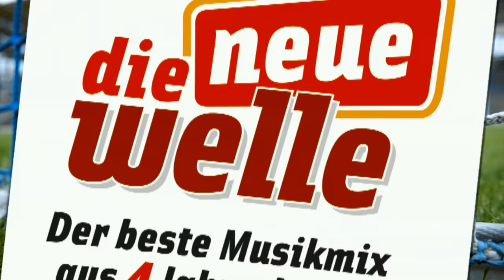10 Fragen in 60 Sekunden - René Vollath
Jeden Mittwoch lädt KSC-Stadionsprecher Martin Wacker einen Spieler oder Funktionär in Wackers KSC Show bei der neuen welle ein. Lernen Sie Ihren Lieblingsspieler innerhalb von 60 Sekunden kennen. Diese Woche Torhüter René Vollath.